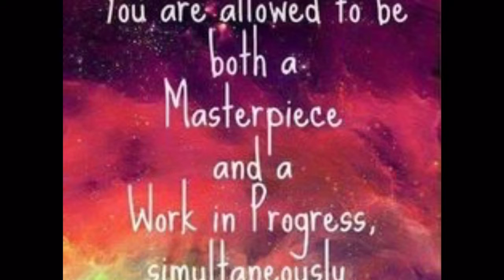Summer 1 2019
At the end of each half-term, we like to reflect and review, what we've done, why and what impact it has had.  This video capture the first half of Summer 2019.